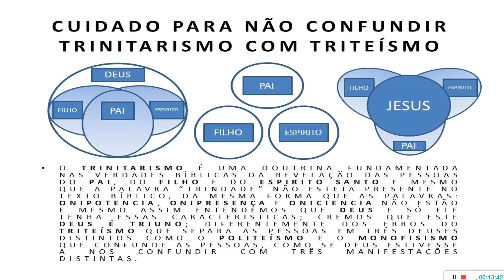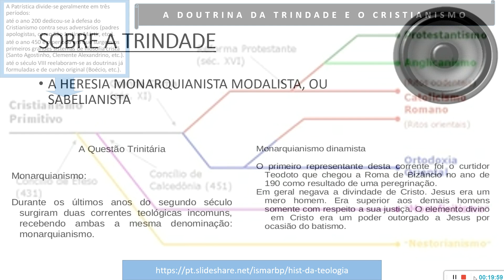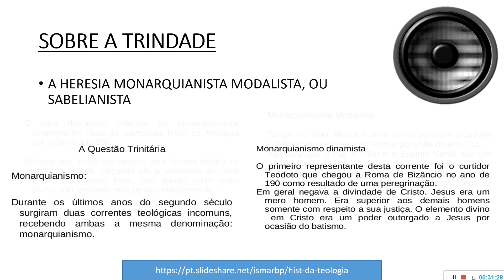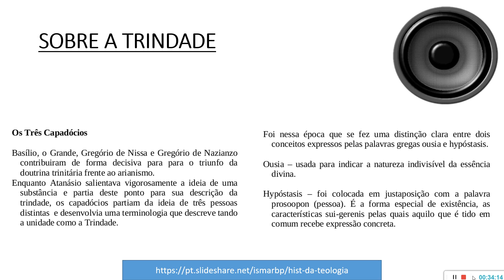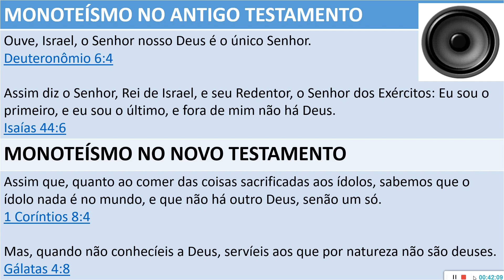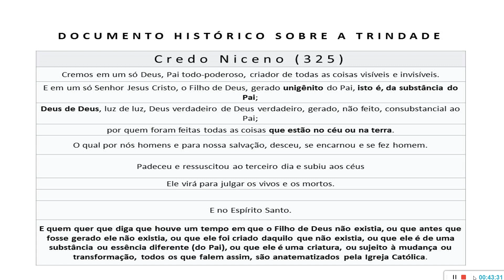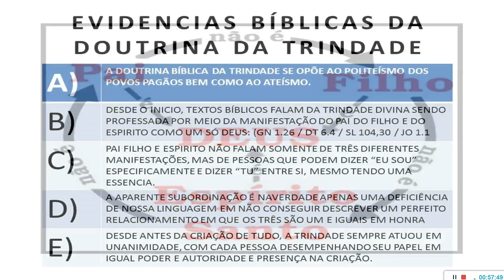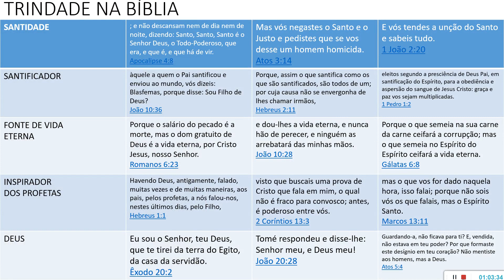TEONTOLOGIA (15) - HISTÓRIA DA DOUTRINA DA TRINDADE. | veja abaixo!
VEJA ABAIXO!

materiais exclusivos:

doe qualquer valor que queira na conta poupança Bradesco:

AG 0421

ou:

323 Mercado Pago - Banco

0001 - Agência
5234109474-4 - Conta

PDF).

A FORMAÇÃO DA DOUTRINA DA TRINDADE, COMO DEFESA AS DISTORÇÕES DOS HEREGES E SISTEMATIZANDO TODO O CONTEUDO BÍBLICO QUE JA NOS REVELA ESTA MARAVILHOSA VERDADE DO DEUS TRIÚNO; O PROCESSO QUE TEVE INICIO E JA SE CONSOLIDOU ANTERIORMENTE AO ESTABELECIMENTO DA CHAMADA: IGREJA CATOLICA APOSTOLICA ROMANA, SENDO POR ISSO UMA DOUTRINA DA CRISTANDADE PRIMITIVA E NÃO APENAS CATOLICA ROMANA.